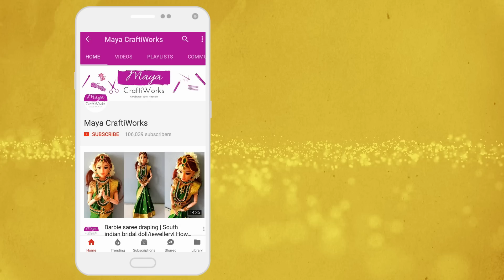Barbie Anarkali lehenga | Traditional Muslim bride doll | Indian barbie doll dress/jewelry making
Barbie anarkali lehenga I have showed in this video. Through this video tutorial, I have shown the traditional Muslim bride doll and dress making. I hope you will get the ideas to make beautiful Indian barbie doll dress and barbie jewelry making from this video guide.

   If you want me to make any particular type of barbie Anarkali lehenga or any other cultural bridal outfits/jewellery making for dolls, kindly mention it in the comment section below. Please Like, Share and Subscribe this channel to get more videos on how to make barbie lehenga, various types of traditional Muslim bridal dolls and cute barbie jewelry making Indian designs.